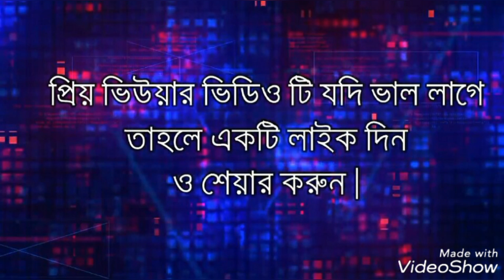বাংলাদেশ টেলিভিশনের জনপ্রিয় সিনেমা গানের অনুষ্ঠান ছায়াছন্দ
ছায়াছন্দ নামের ম্যাগাজিন অনুষ্ঠানটার কথা মনে আছে? বিটিভিতে প্রতি সপ্তাহে একবার করে সম্প্রচারিত হতো সিনেমার গান নিয়ে সাজানো বিশেষ এই অনুষ্ঠান। বাংলা সিনেমার জন্য শুক্রবার দুপুরটা যেমন বরাদ্দ রাখা হতো, বৃহস্পতিবার রাতে একটা ঘন্টাও সেভাবে বরাদ্দ রাখা হতো এই অনুষ্ঠানের জন্য। এই অনুষ্ঠানে আবার চিঠি পাঠিয়ে প্রিয় গান সম্প্রচারের অনুরোধও করা যেতো। নিজেদের পছন্দের গানগুলো সম্প্রচারিত হতে দেখলে অদ্ভুত একটা ভালোলাগা কাজ করতো মনে। ছোট ভাই-বোনদের সঙ্গে বাজি ধরা হতো, আজ কোন কোন গান দেখানো হবে- এই নিয়ে।

এখন ছায়াছন্দও বিশেষ বিশেষ উৎসবের সময়গুলো ছাড়া সম্প্রচারিত হয় না বোধহয়। কিন্তু আমরা যারা ছায়াছন্দের নিয়মিত দর্শক ছিলাম, তারা তো এই অনুষ্ঠানের থিম মিউজিকটা শুনলেই নস্টালজিয়ায় আক্রান্ত হই এখনও। বিটিভির সোনালী দিনগুলোর অন্যতম সারথি তো ছিল ছায়াছন্দ!

গীতিকার , সুরকার , সংগীত প‌রিচালক কাজী ফারুক বাবুল।